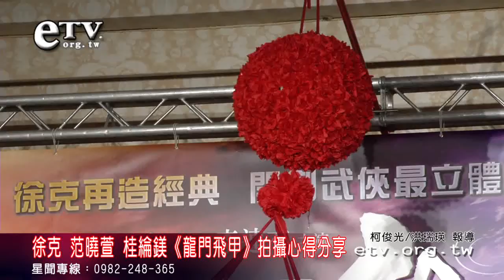徐克 桂綸鎂 范曉萱《龍門飛甲》拍攝心得分享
徐克、桂綸鎂、范曉萱、盛鑑合作拍攝全3D武俠片《龍門飛甲》，桂綸鎂表示此次所飾演的角色與以往不同，有別於是演學生的清純形象。